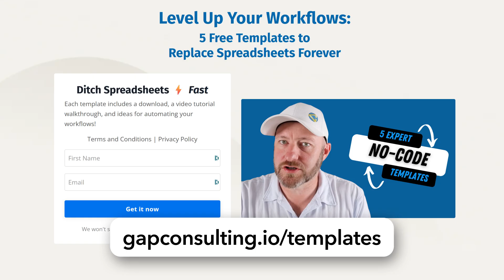The Future of Airtable 🔮 Predictions for 2026 (and beyond)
Love Airtable but wondering where it’s all headed? 🔮 This breakdown dives into six bold predictions for Airtable’s future — from deeper AI integration to long-overdue improvements in forms and page design. Whether you're building for a team of 3 or 300, these are the trends to keep on your radar.

These predictions aren’t based on insider info — just informed ideas about what would make Airtable even more powerful in the years ahead.

🗝️ Key Takeaways:

- How AI might reshape automations, formulas, and interfaces
- Why Airtable Interfaces could become the game-changing feature moving forward
- A potential marketplace for creators and monetization opportunities
- Opportunities for enhancing forms and native PDF generation
- The impact of a growing enterprise focus on users of all sizes

⏰ Timestamps:
01:30 – Clarifications of these predictions
02:11 – AI Becomes Central
03:52 – Interfaces Get Major Overhaul
06:42 – Airtable Launches a Marketplace
09:33 – Airtable Copilot
12:04 – No Code Tool Consolidation
15:24 – Airtable Doubles Down on Enterprise
16:55 – Wrap-Up & Final Thoughts

💬 Have Questions?